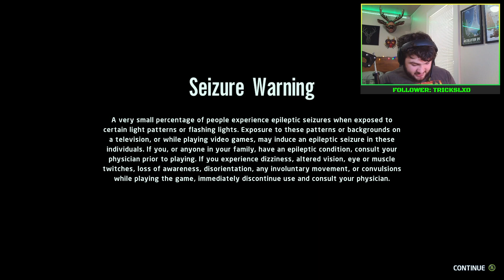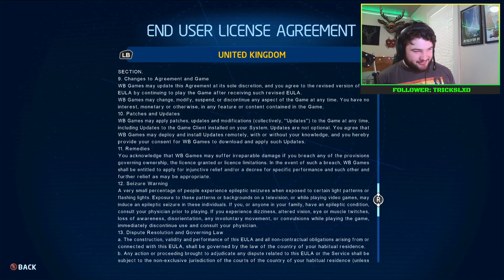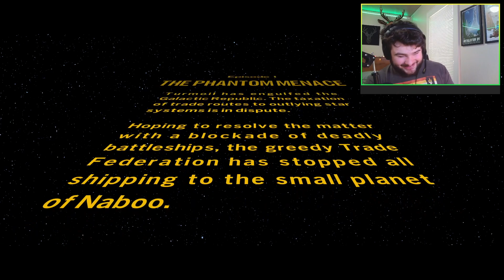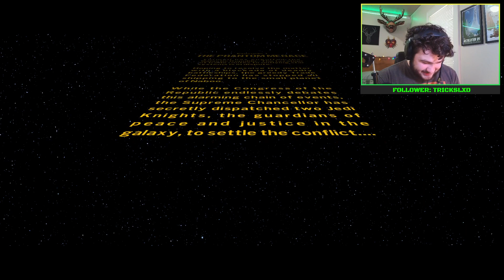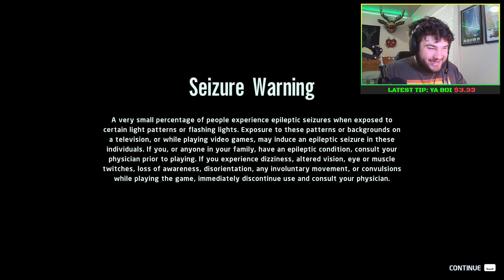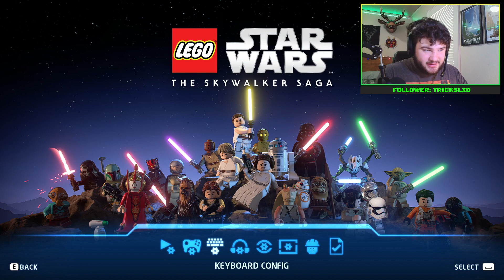Star Wars w/ Friend :D || Legos are sick